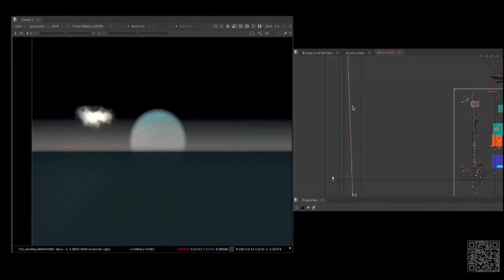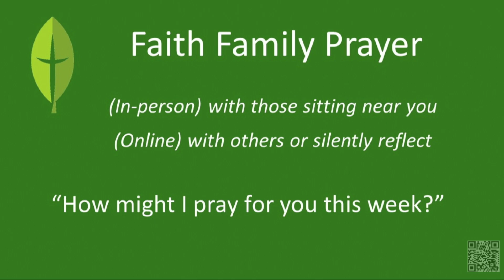06-23-2024 - Deep Dive - God is a Friend We Can Trust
Inspired by this year’s VBS, take a Deep Dive! Jesus calms a storm and amazes the disciples. How can we learn to trust in Jesus through the storms of life?